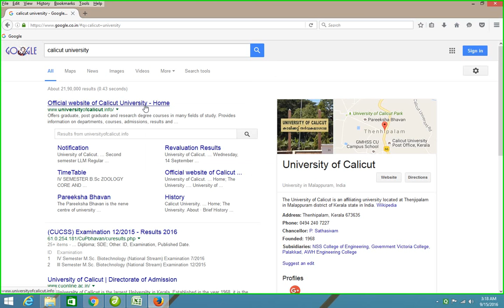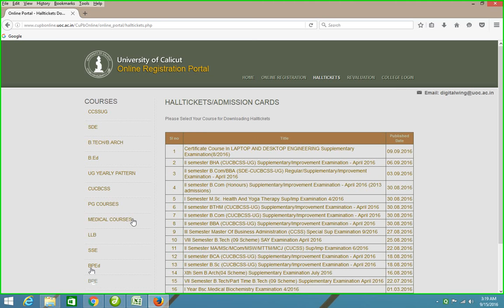Calicut University Hall Ticket - Watch Video - How to Download !!!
provides you a direct video to watch online how to download Calicut University Hall Ticket through official website of University of Calcicut.